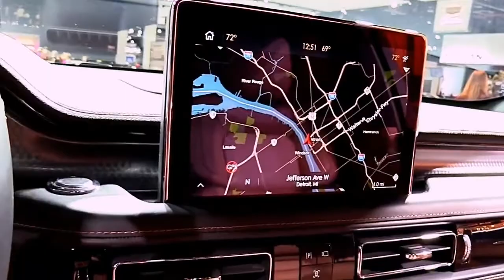NEW 2020 LINCOLN AVIATOR SUV BEST PREMIUM CAR EXTERIOR AND INTERIOR IN FHD